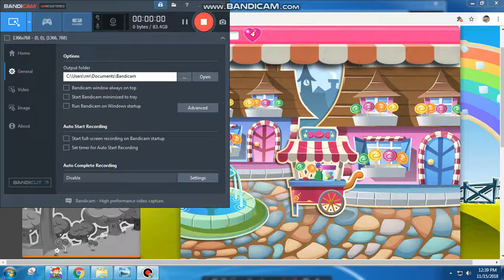Candy Crush Level 5 (HowDoILock Growtopia)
HowDoILock Indonesia